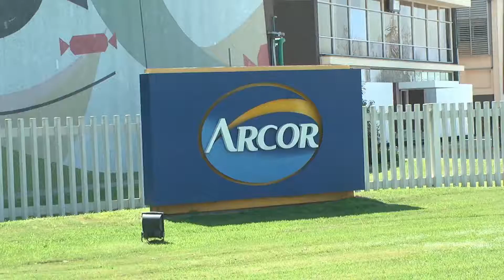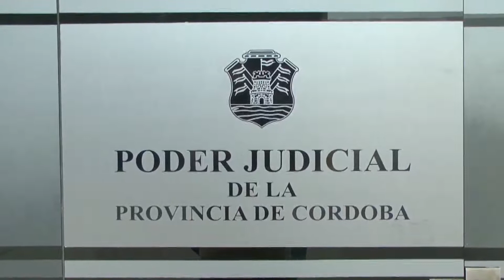02 05 AI 09 hecho de robo Arcor Arguello